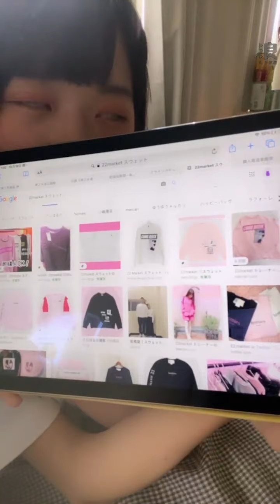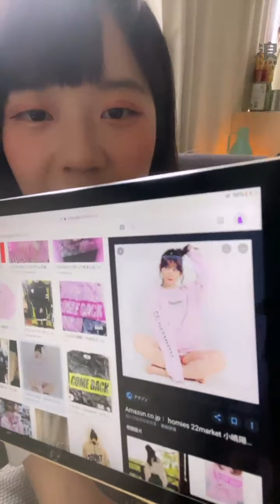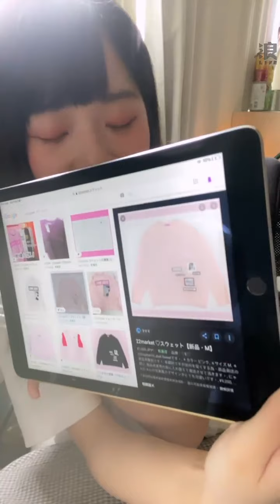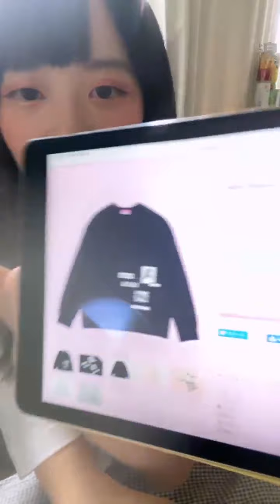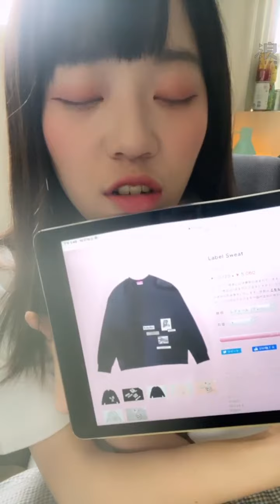201019 AKB48 Team TP 邱品涵直播